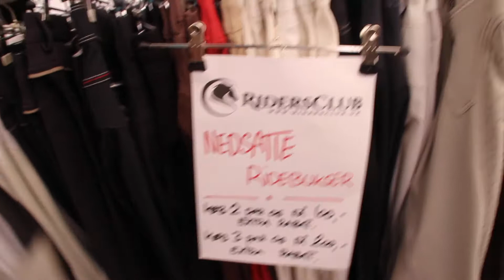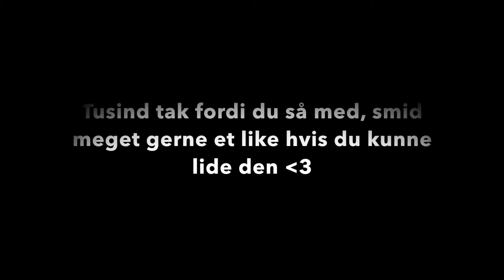ROSKILDE DYRSKUE 2017 - VLOG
*ÅBEN FOR MERE INFO*

Tusind tak fordi at du gad at se min video! Jeg håber at du kunne lide den ligeså meget som jeg nød at lave den. Hvis at du kunne lide den så må du meget gerne give den et like, og hvis du vil se flere videoer fra mig, så gå meget gerne ind og abonner på min kanal :))

Facebook: Cecilie Gottlieb & Ponyerne
Instagram: cecilie_og_domenique / cecilie_gottlieb / ibbers_verden

OM DENNE VIDEO
Kamera: Canon Eos 100d
Redigeringsprogram: iMovie til mac
Sang: For the love - Heart and Colours

Jeg er 162 cm høj
Jeg har redet i 7 år
Jeg har part på ponyen Domenique
Jeg bor i Storkøbenhavn